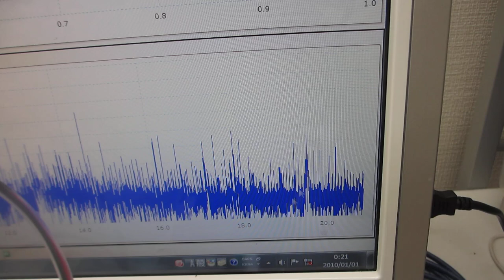メガヘルツの超音波発振制御と表面弾性波－－超音波システムの開発技術ーー（超音波システム研究所）